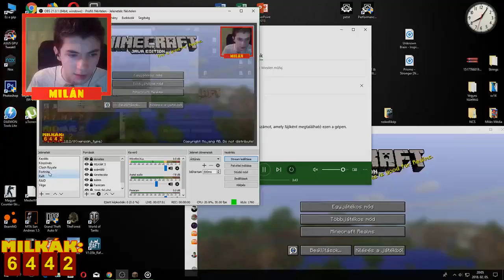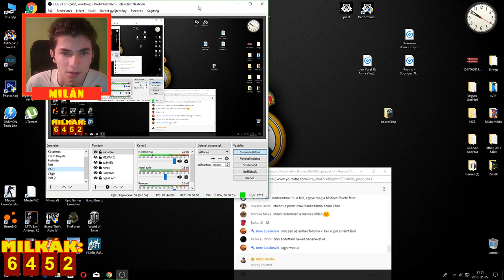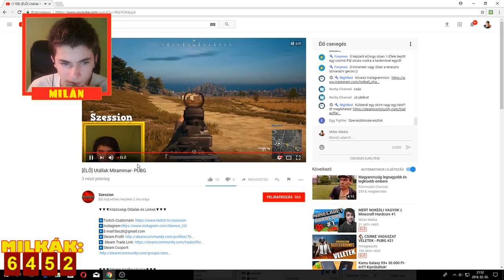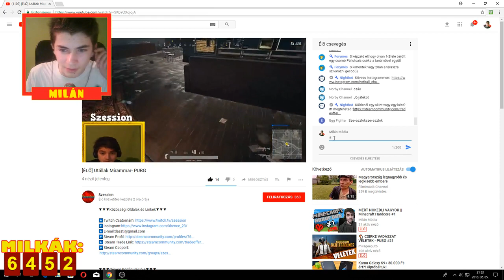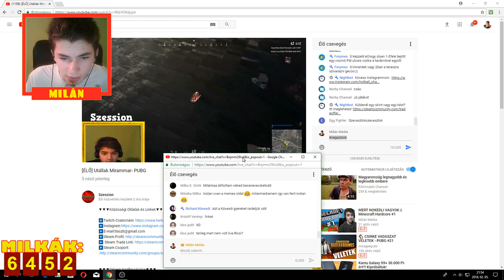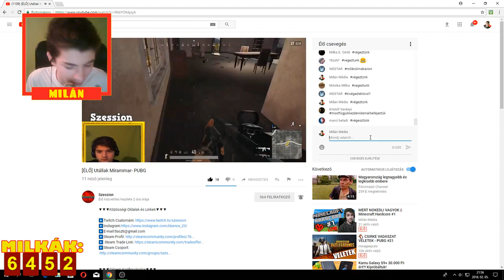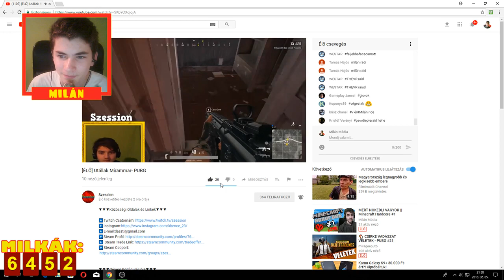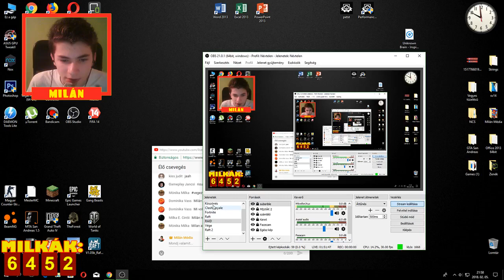MERT NOKEDLI VAGYOK || Minecraft Hardcore #1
⚫Magamról: ⚫

▶Kovács Milánnak hívnak!

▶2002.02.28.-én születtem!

▶Rákóczifalván élek!

⚫ LINKEK ⚫

⚫ Gépem: ⚫

▶Monitorom ➡ ACER V226HQL (1080p)

▶Egér ➡ FURY WARRIOR

▶Billentyűzet ➡ Elég annyi, hogy 800ft-os

▶Gépház ➡ Fujitsu Esprimo P700

▶OP ➡ Windows 10 pro (64bit)

▶Processzor ➡ Intel Core i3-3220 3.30GHz

▶RAM ➡ 8,00GB

▶GPU (Videókártya) ➡ ASUS Radeon RX 550 2GB

⚫ Pulsz infók ⚫

▶Mikrofonom ➡ Trust all round microphone MCP-200

▶Webcamerám ➡ Trust Trino HD Video Webcam

▶Felvevő programok ➡ Action, Fraps

▶Indexkép készítő ➡ Photshop CC 2014

✔TENKSZ FOR WÁCSING✔